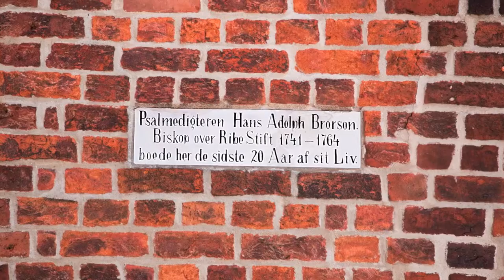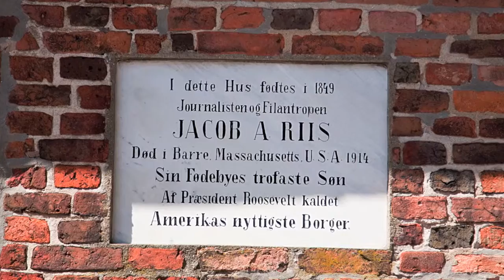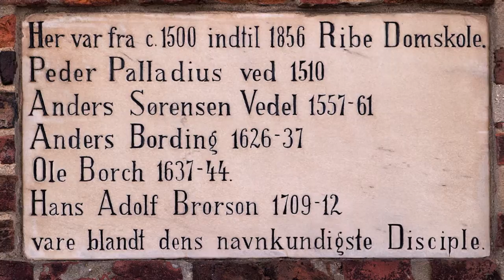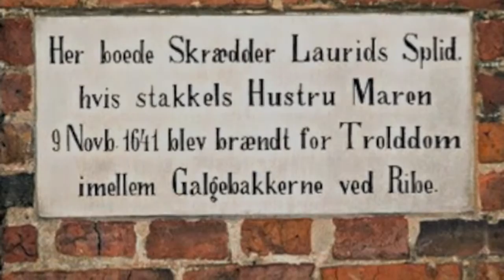”Prière à Notre Dame”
Leon Boëllmann
Ribe Domkirke 1997.
Foto: Frede Farmand

Historien om Ribe By og dets berømte mænd.